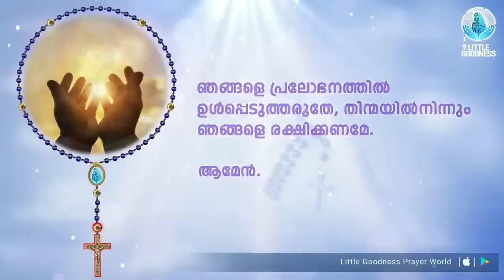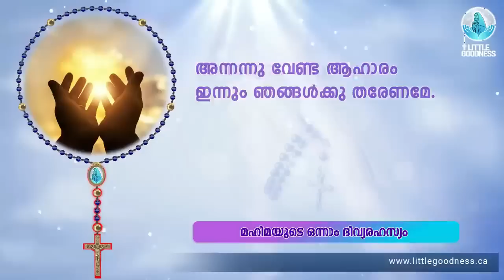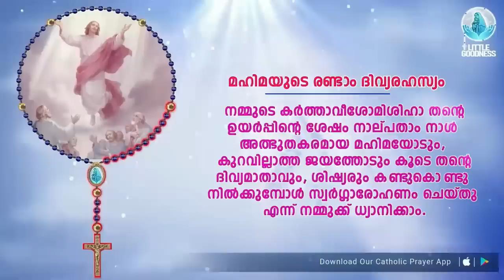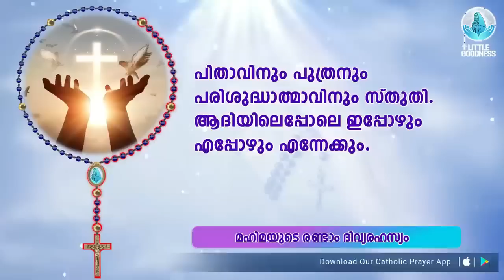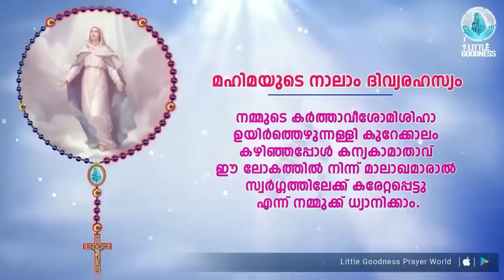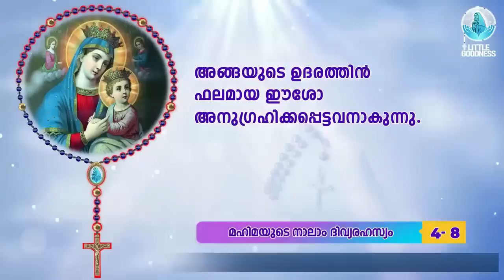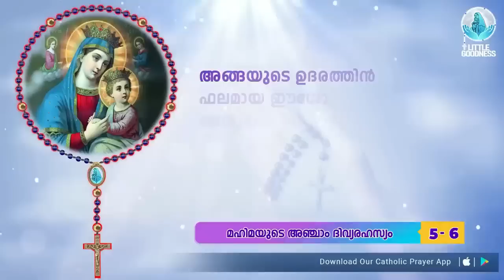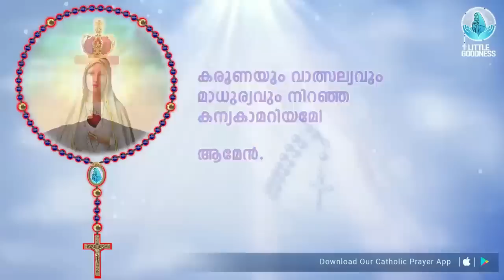ഇന്നത്തെ ജപമാല 🙏🏻ഞായർ 🙏🏻 June 18, 2023 🙏🏻 മഹിമയുടെ ദിവ്യരഹസ്യങ്ങൾ 🙏🏻 Malayalam Rosary